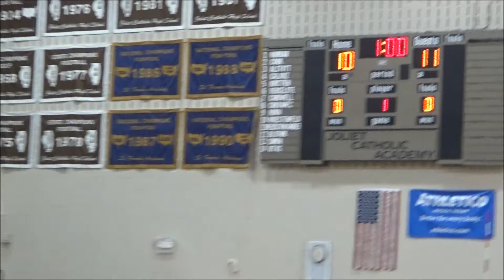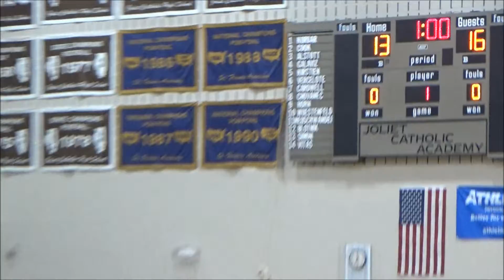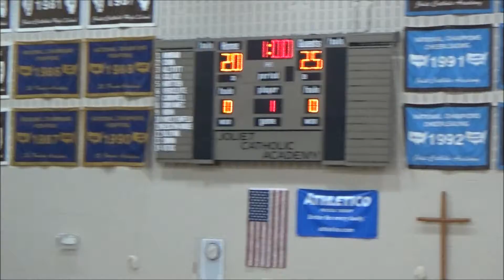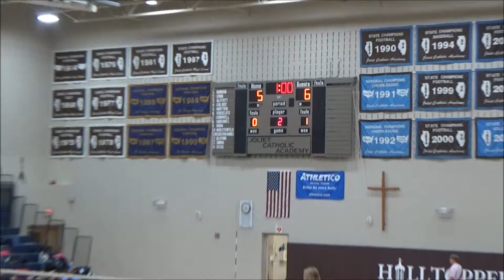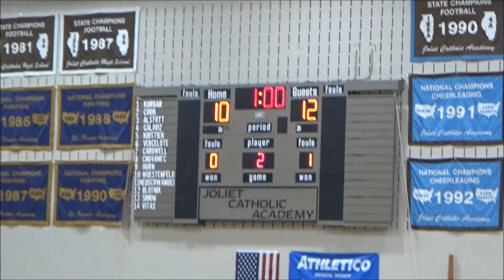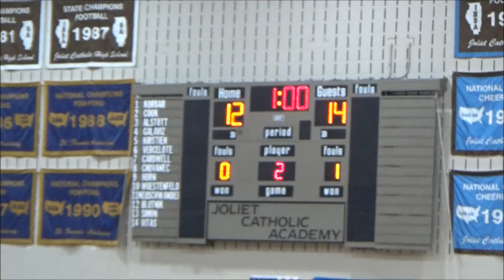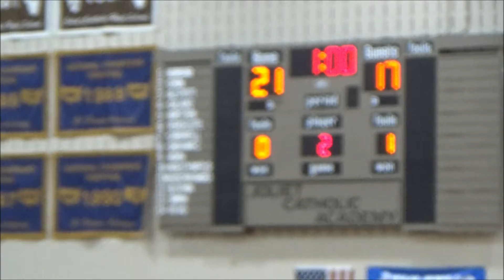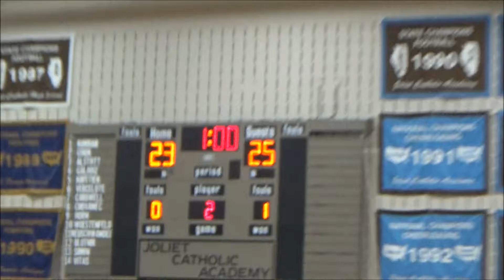10-11-22 Naz over JCA